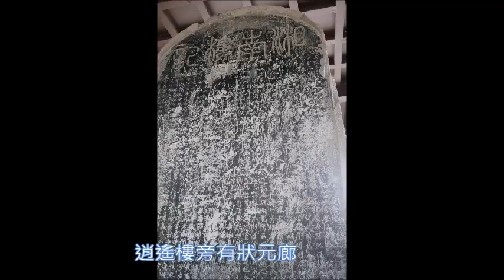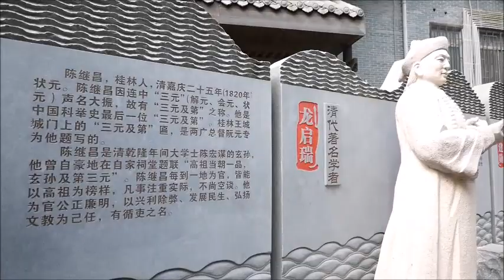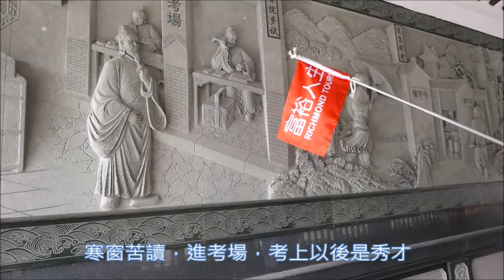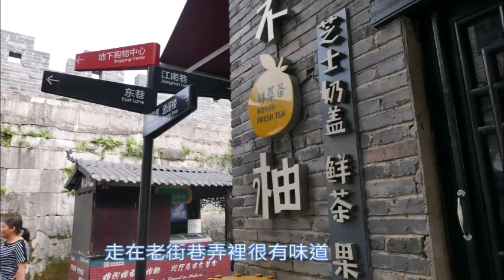20190701桂林5日遊 day1 狀元廊+東西巷